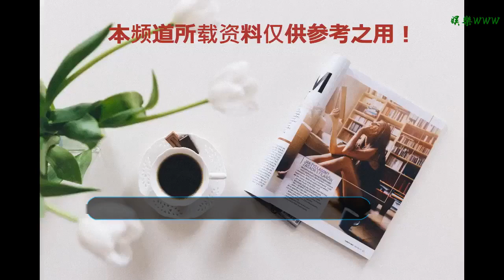炎亞綸自曝曾遭校園霸凌 花多年時間走出陰影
谢谢！

      原標題：炎亞綸哭訴曾遭校園霸凌 曾想過要結束自己

炎亞綸自曝曾遭校園霸凌
搜狐娛樂訊 近日，炎亞綸在出席反霸凌活動時，自曝在中學曾被霸凌三年，鉛筆盒里被倒調味乳、書包被丟垃圾桶，讓他覺得那段時期是生不如死的煉獄。他也曾因性向原因與家庭關系掙扎，當時主動尋求心理醫生，甚至一度有憂郁傾向，最后靠自身力量才走出來。隨后，炎亞綸接受專訪時提到，遭受霸凌的那段時間十分壓抑：“想要結束自己（的念頭）是很可怕的”。

炎亞綸哭訴曾想過要結束自己
炎亞綸表示，直到出社會后總共花了七年以上時間才放下仇恨，“有陣子不愿意和中學同學往來，后來偶爾會碰到已經放下，時間是非常好的藥。”他也因曾被霸凌產生很強的心理防衛機制，至于先前因感情遭受鋪天蓋地的攻擊，對他來說是否算霸凌？他僅笑說：“沒事啦。”而被問到新年感情期許？他則表示：“一個人也不錯！